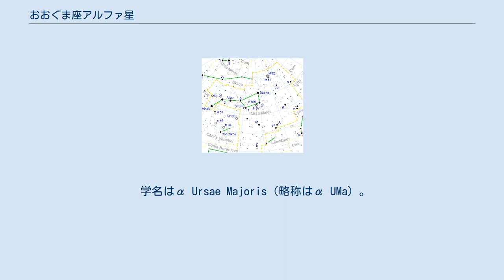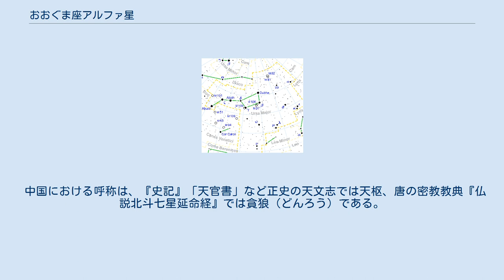おおぐま座アルファ星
おおぐま座α星は、おおぐま座の恒星で2等星。
北斗七星を形作る恒星の1つでもある。
 β星とともに指極星として用いられる。
この星とβ星とを結んだ線分をα星の方向へ伸ばすと北極星へ、β星の方向へ伸ばすとレグルスへと導かれる。
 4つの星からなる連星系で、黄色巨星で2等星のA星と白色の5等星のB星とは23au離れた距離を44年かけて周回している。
また、その400倍離れたところにもう一つの伴星があり、これもまた連星系を成している。
 北斗七星の7つの星のうち、η星とこの星以外の5つの星はおおぐま座運動星団に属している。
 学名はα Ursae Majoris（略称はα UMa）。
固有名ドゥベー (Dubhe、ドゥーベとも表記される）はアラビア語で「熊」を意味するal-dubb に由来している。
古くは edubh と綴られたものが、e が語頭から語尾に移動してしまい、dubhe となったとされる。
2016年6月30日に国際天文学連合の恒星の命名に関するワーキンググループ (Working Group on Star Names, WGSN) は、Dubhe をおおぐま座α星Aの固有名として正式に承認した。
 中国における呼称は、『史記』「天官書」など正史の天文志では天枢、唐の密教教典『仏説北斗七星延命経』では貪狼（どんろう）である。